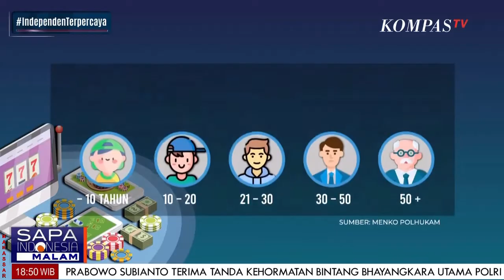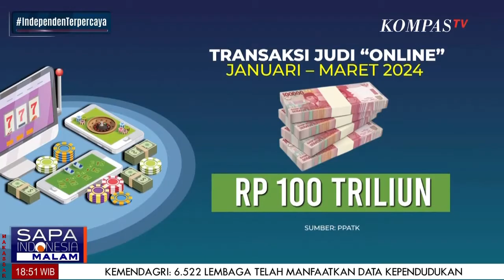Judi 'Online', SatGas Buru Ribuan Rekening Mencurigakan, Langkah Apa Seharusnya Dilakukan ?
JAKARTA, KOMPAS.TV -  Judi 'Online', SatGas Buru Ribuan Rekening Mencurigakan, Langkah Apa Seharusnya Dilakukan Satgas atau Pemerintah ??
Apa juga langkah menurut Pakar Siber?
Simak Dialognya dalam Video ini